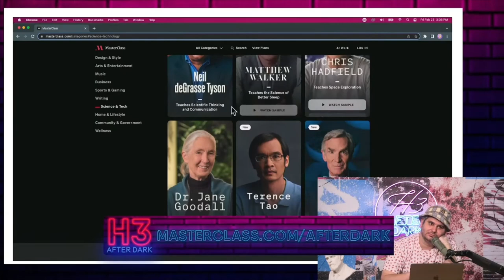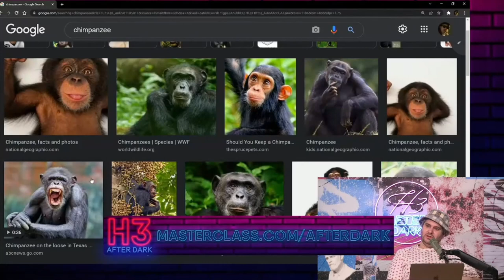Ethan not having a short attention span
from the H3 Podcast After Dark 66

Ethan Klein
H3 After Dark 66